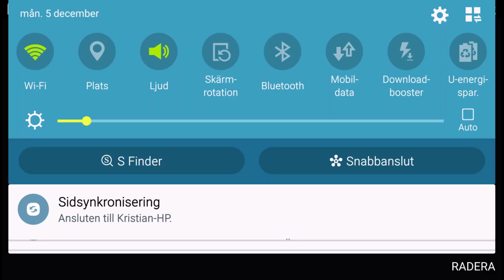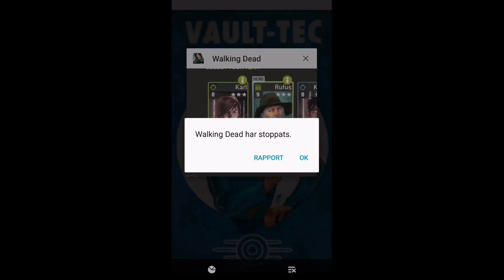The Walking Dead No Mans Land Part 26